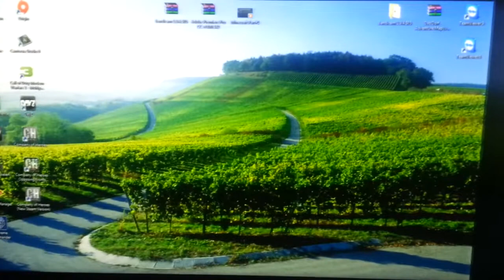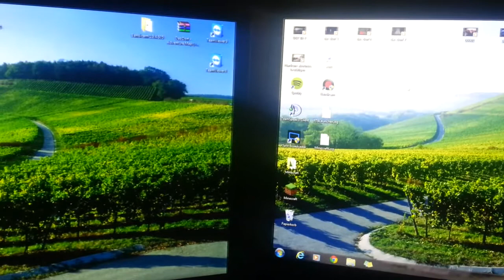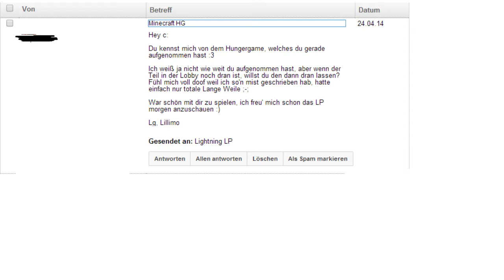LueyTV-day mit Minecraft HG [HD] [German]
So hier ist wieder ein Kleiner Vlog von mir aber ich habe heute noch eine Packende Runde Mc dran gehauen viel spaß beim schauen wünsche euch viel spaß und sehen uns ab Montag wieder bei FF13 Lightning's Returns

Ich wünsche euch mega viel Spaß bei dem Lets Play.